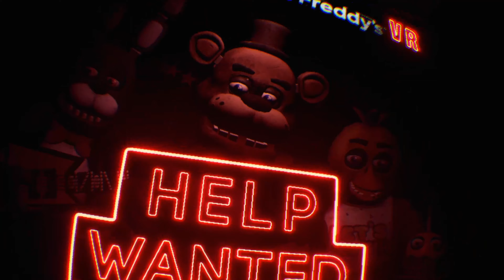I Didn't Sign Up For This | Five Nights At Freddy's VR Help Wanted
Welcome to Josh Gaming! The best place for video game live streams. I stream both retro classics and modern games.

If you enjoy my content and would like to support me, please consider donating using the link:

Every little bit helps. Thank you!